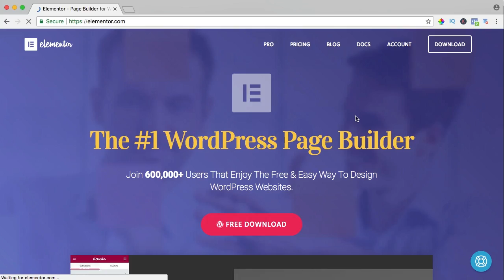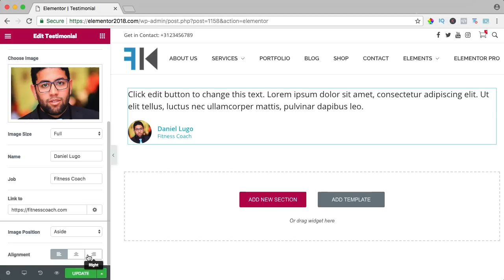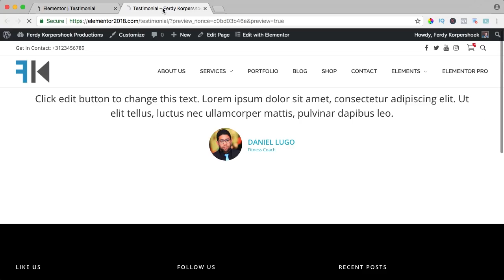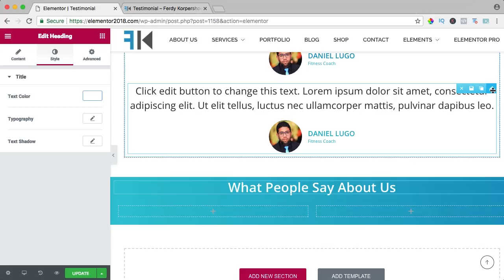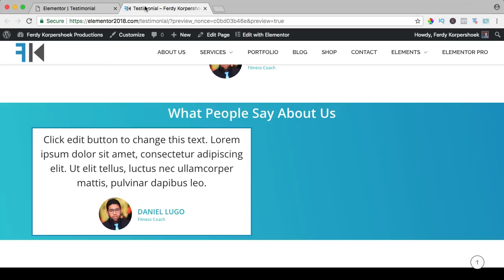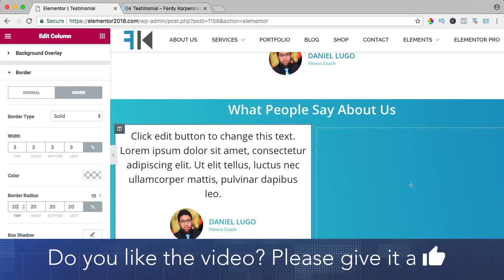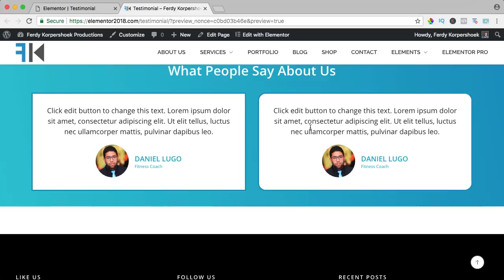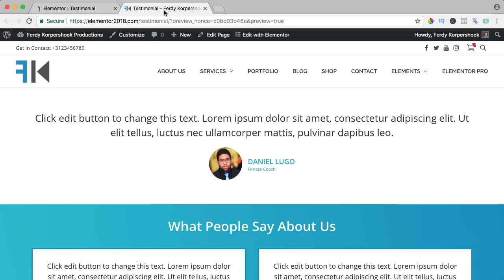Testimonial Element Tutorial | Elementor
In this video I will show you how the 'Testimonial' Element in Elementor 2.0 works.